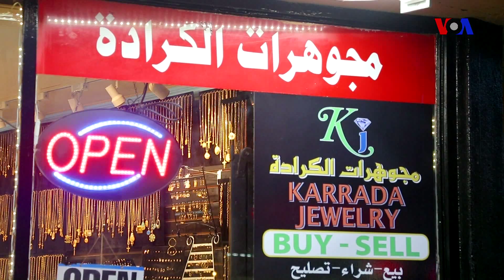Amerikada məskunlaşan İraq xristianları